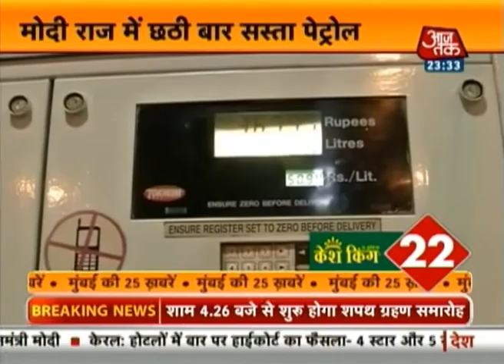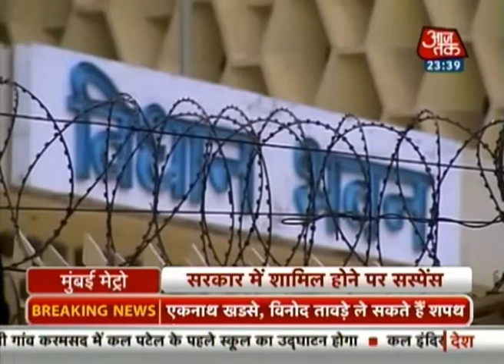Mumbai Metro: October 30th, 2014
Watch top news headlines of the Mumbai city.